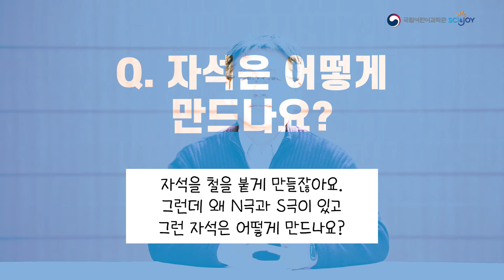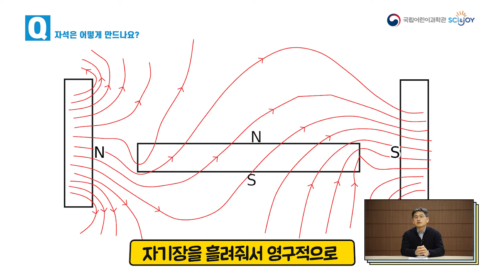[어린이의 질문 24] 자석은 어떻게 만드나요?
자석은 어떻게 만드나요?
N극과 S극은 어떻게 생기는 건가요?

국립과천과학관 정광훈 박사님이 대답해드립니다.